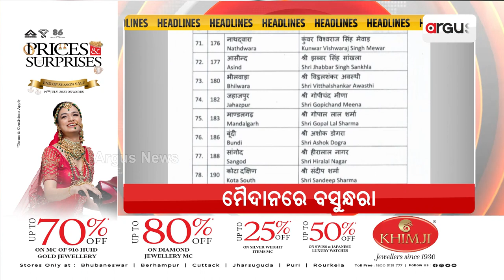Headlines 7AM | 22 Oct 2023 | Argus News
+ସୁପର ସଣ୍ଡେରେ ସୁପର ମୁକାବିଲା
+କେନ୍ଦ୍ରମନ୍ତ୍ରୀ ଧର୍ମେନ୍ଦ୍ର ପ୍ରଧାନଙ୍କ ଓଡ଼ିଶା ଗସ୍ତର ଦ୍ବିତୀୟ ଦିନ
+ରାଜସ୍ଥାନ ବିଧାନସଭା ନିର୍ବାଚନ ପାଇଁ  ଦ୍ବିତୀୟ ପର୍ଯ୍ୟାୟ ପ୍ରାର୍ଥୀ ତାଲିକା ପ୍ରକାଶ କଲା ବିଜେପି
+ ପୁଣି ଇତିହାସ ରଚିଲା ଭାରତ
+ ଫିକା ପଡ଼ିପାରେ ଦଶହରା
+ ଆଜି ମଣ୍ଡପରେ ଅଷ୍ଟମୀ, ଶକ୍ତିପୀଠରେ ନବମୀ ପୂଜା